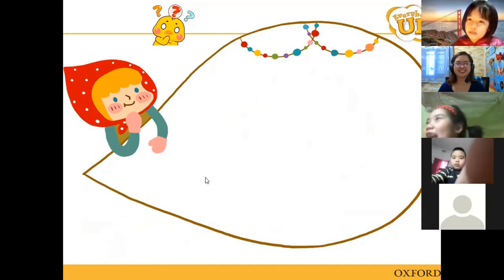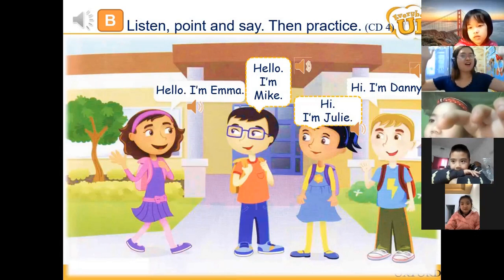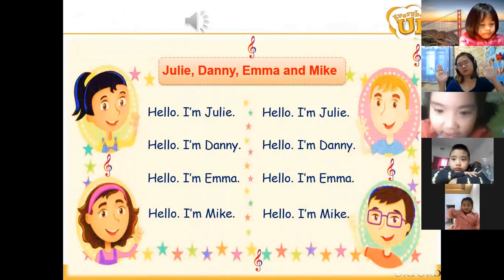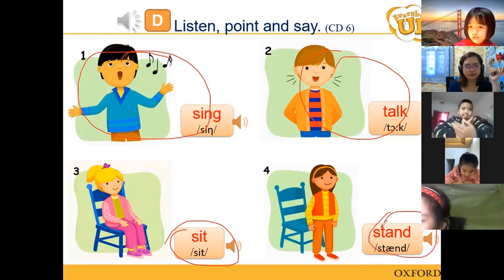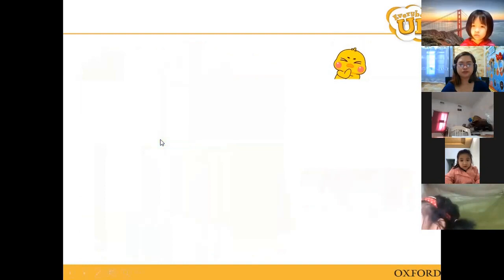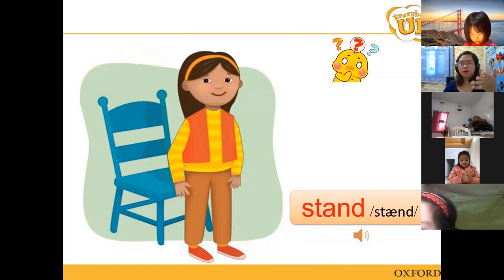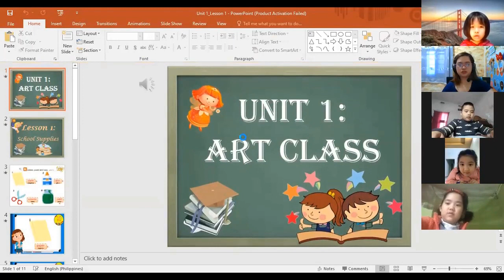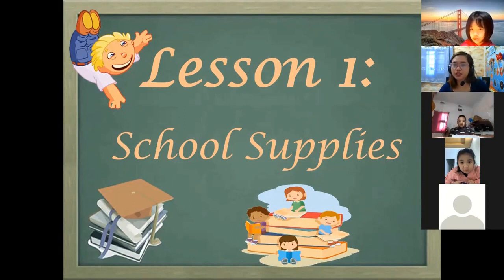Lớp Học Tiếng Anh Cùng Teacher Mary 1